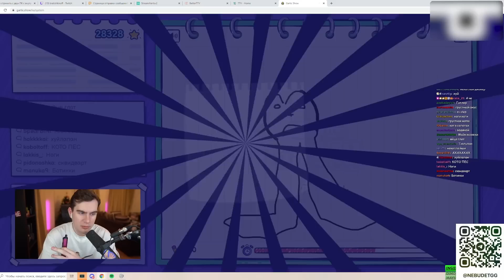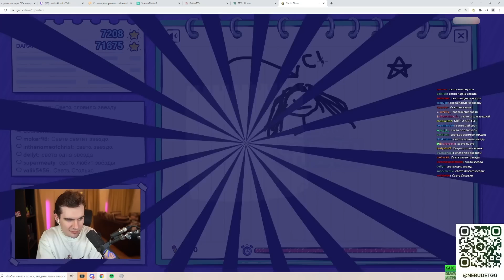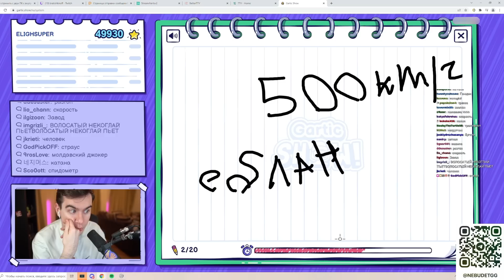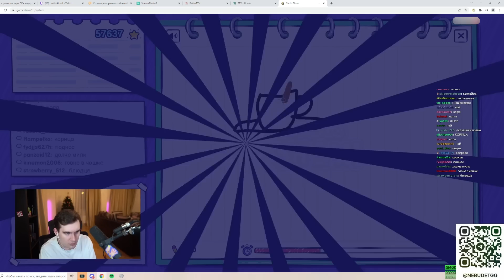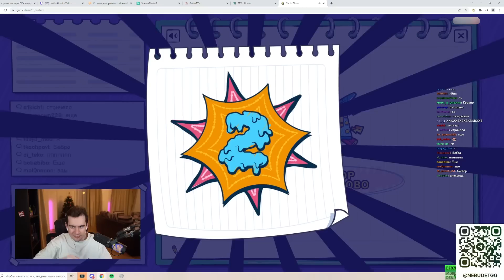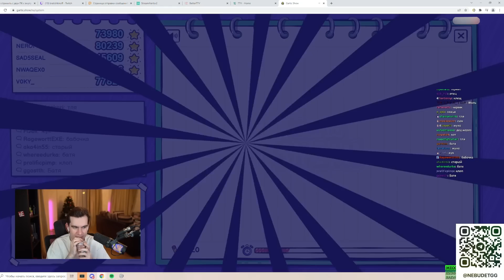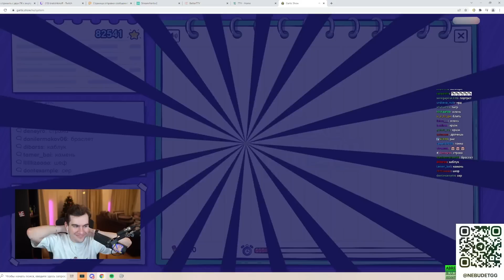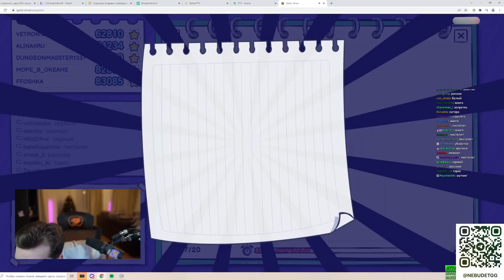ЗРИТЕЛИ УГАДЫВАЮТ СЛОВА Братишкина (2 часть)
Братишкин решил поиграть в игру от Твича под название Gartic SHOW

ЗРИТЕЛИ УГАДЫВАЮТ СЛОВА Братишкина
😍 Спасибо что смотрите и подписываетесь друзья!
😍 НОВОЕ ВИДЕО КАЖДЫЙ ДЕНЬ!